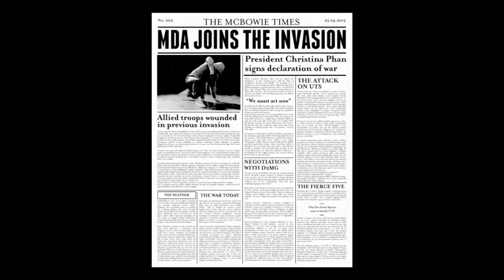UTS Hiphop Society | Game of Death 2 Promo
GAME OF DEATH 2.
Conceptualised by Howe.
Hosted by UTSHiphopsoc

Wednesday 13th of May 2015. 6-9pm. UTS Underground.

5 Representatives from each university will be sent to invade UTS. Can UTSHIPHOPSOC fend them off? Who is UTS Secret Boss?

Performances, showcases, and of course - the Game of Death. (Battle format explained below)

This is not an open battle, only 5 representatives from each society may battle, while UTS has 8.

MC: Howe

DJ: K-Boogz

Judges:
Mr May June
Jazzy Jamie K
Cedric the 1&only

Battlers:
D2MG
-Jessica Vania Rompis
-William Mak
-Jason Lok
-Lysander Aquino
-Amelia Duong

MODsoc
-Lynden Eru Paulraj
-Robin Chen
-Kevin Dai
-Korjon Im
-Antoni Dimitriadis

Soulxpress
-Kris Gusti
-Water Xu
-Ricky Ye
-Jason Pham
-Stephen Wang

MDA
-Clive Ellwood
-Miguel Jones Diaz
-Rachael Gunn
-Aldrin Atienza
-William C Chen

UTS
Round 1
-Miguel Matias
-Johann Yong
-Sang Bae Lee
-Nicholas Amzallag

Round 2
-Chris Nguyen
-Pao Paniq Phunket
-Daiki Suzuki

Final Boss Round
TBA

How the Game of Death works:

SoulXPress (usyd), Modsoc (unsw), MDA (macq) and D2MG (unsw) sent 5 dancers to invade UTS. To win, at least 1 person must pass all 3 stages.

Stage 1: UTS send 4 representatives to battle the (20) invaders. Series of 1v1's, after each round judges chooses whether the invader passes or not.

Stage 2: UTS sends 3 representatives to battle the invaders that passed stage 1. Same battle format as stage 1.

Stage 3: UTS sends 1 final representative to battle any remaining invaders.

In the case of more than 1 society passing stage 3, there will be a tiebreaker to determine the winning society. If no one passes stage 3, then UTS has successfully defended their turf and wins.